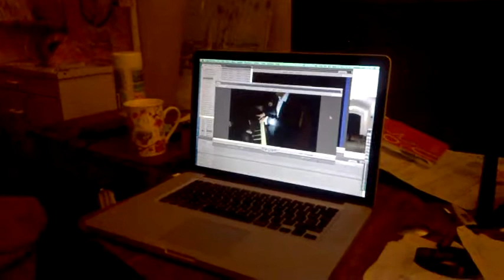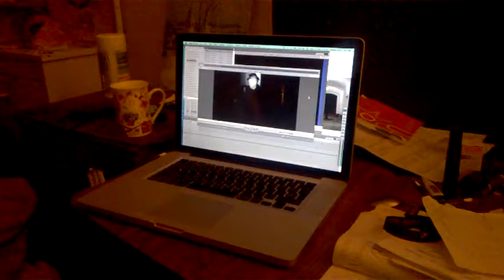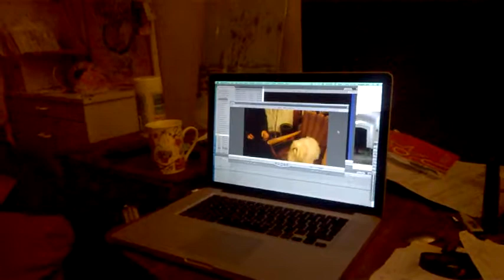DAMY RADĘ,GDY MAZUR ZA DORADZANIE NA STRONĘ PEPICZKÓW PRZEPĘDZIMY I PO LICHWIE!!!